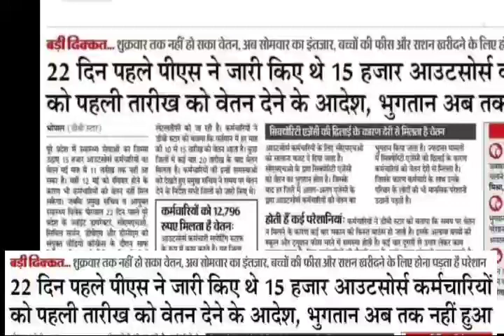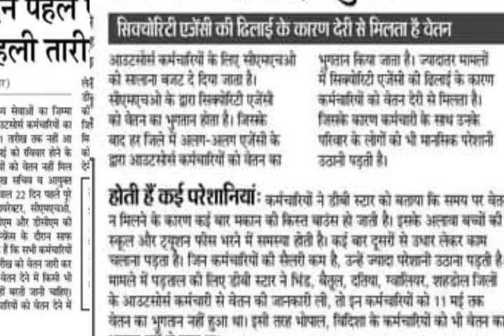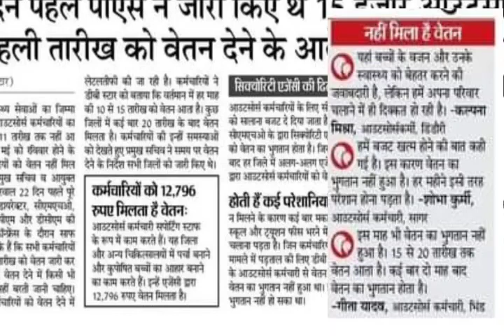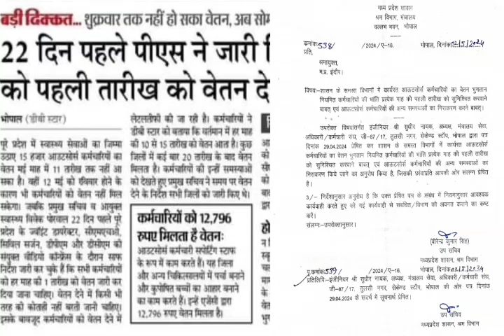22दिन पहले जारीPS महोदय के आदेश का नही हुआ पालन || 13मई को भी नही आया आउटसॉर्स कर्मचारीओ का वेतन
22दिन पहले जारीPS मनोदय के आदेश का नही हुआ पालन || 13मई को भी नही आया आउटसॉर्स कर्मचारीओ का वेतन